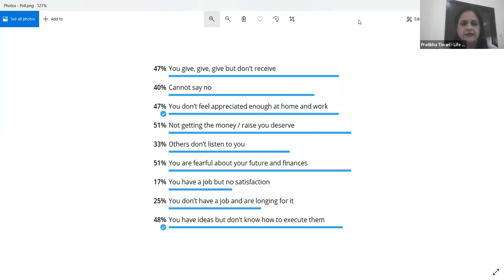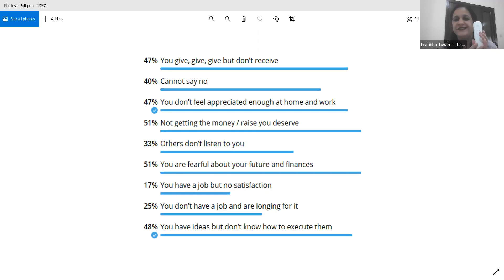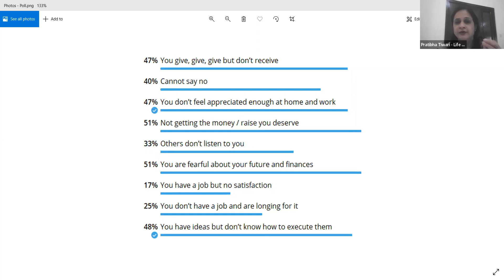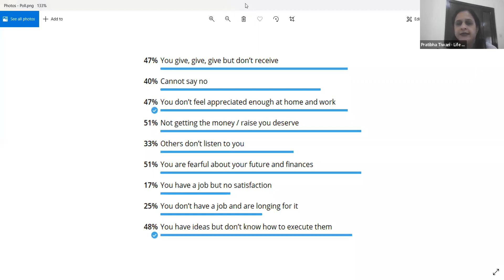Small STEPS BIG Results!!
Simple yet powerful actionable insights for important concerns in your life as shared by international life coach, Pratibha Tiwari

Highlights from the Call

1. A true leader is the one who understands their emotions as well as others', manages them and empowers each other
2. Being kind to self and others, managing emotions well and communicating effectively no matter what the situation, are few of the traits of a good leader
3. A self-leader is successful and content in every area of life - Moms can manage children better; more empathy in all relationships; if one area goes out of balance, a self-leader can manage everything plus bring in ease
4. To receive appreciation, the first thing you need to do is - appreciate yourself (there's more on the call replay)
5. The Wheel of Life is a good indicator of how your life situation is currently. From there, you can take steps to bring balance to your entire life. (Take the exercise below)